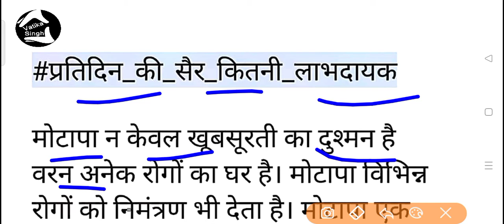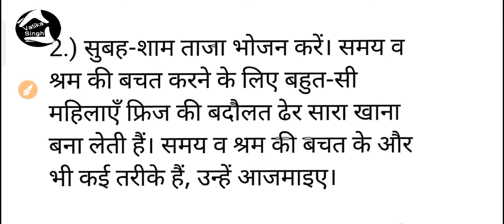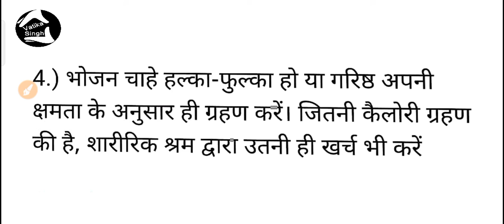प्रतिदिन की सैर कितनी लाभदायक है || VATIKA SINGH.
प्रतिदिन की सैर कितनी लाभदायक है इस वीडियो में शहर की कितनी इंपॉर्टेंट होता है हमारे लाइफ में हमारे स्वास्थ्य पर सैर का क्या प्रभाव पड़ता है । यही इस वीडियो में बताया गया है।

इस वीडियो को स्टार्टिंग से एंड तक जरूर देखें